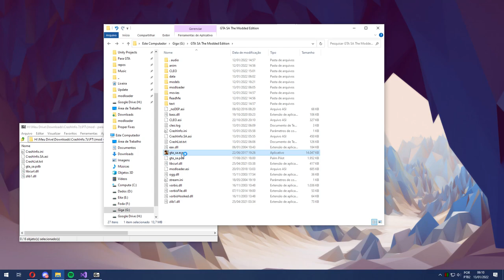[GTA SA] Solucionando erro com CrashInfo [Download]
Mostra informações do crash, com soluções, quando o seu GTA San Andreas dá erro.